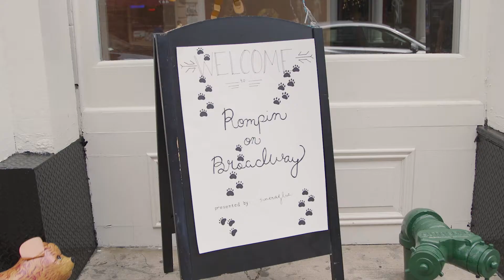Rompin On Broadway!